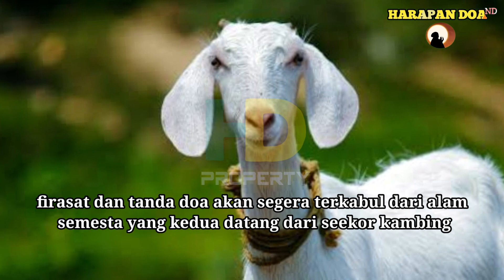10 FIRASAT DAN PERTANDA DOA ANDA AKAN TERKABUL DARI ALAM SEMESTA BERSYUKURLAH JIKA MIMPI HAL INI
10 FIRASAT DAN PERTANDA DOA ANDA AKAN TERKABUL DARI ALAM SEMESTA BERSYUKURLAH JIKA MIMPI HAL INI